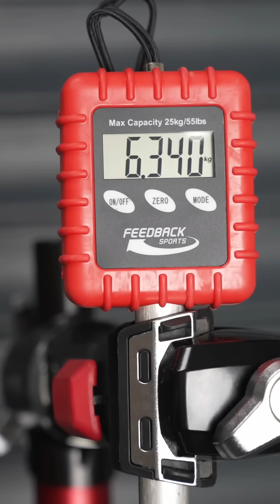Why are New Bikes Heavy?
What’s the weight difference in 10 years of bike development. The results might shock you! But is weight really that important?